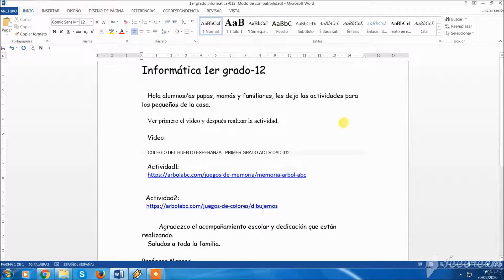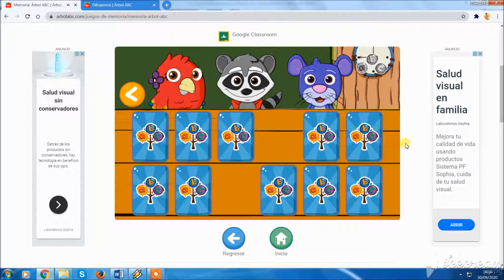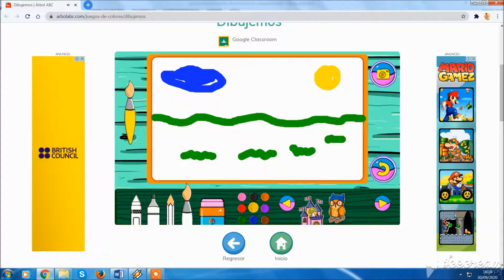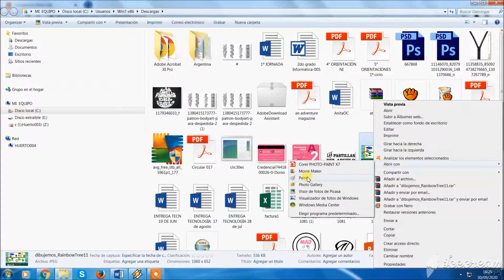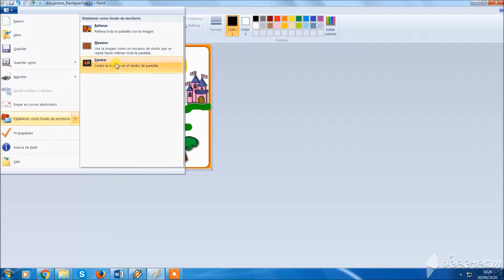COLEGIO DEL HUERTO ESPERANZA - PRIMER GRADO ACTIVIDAD 012